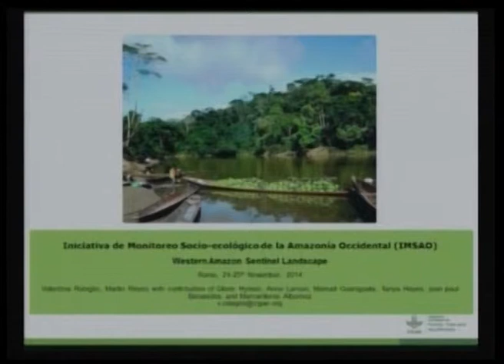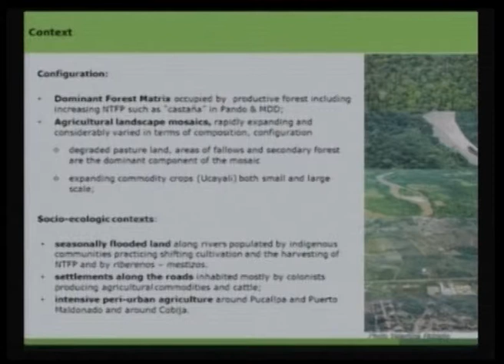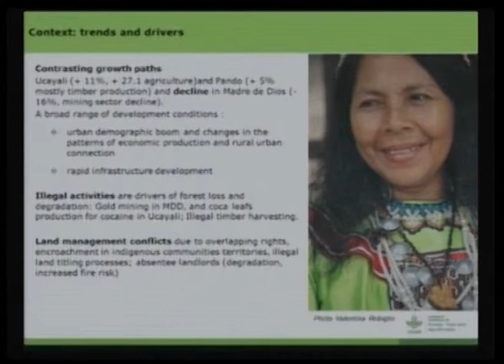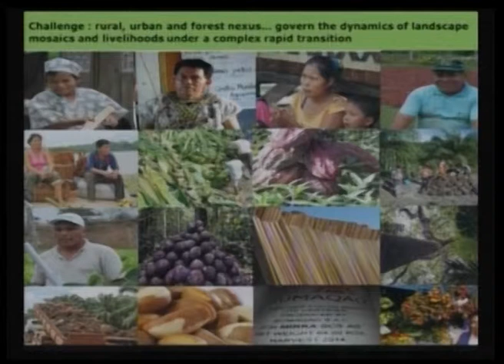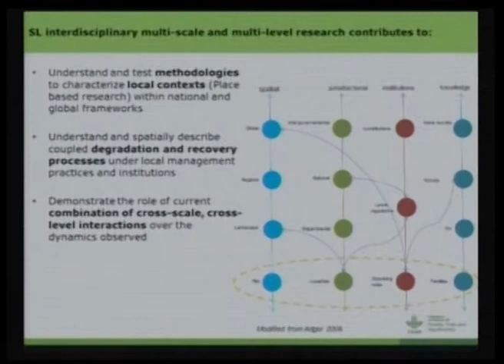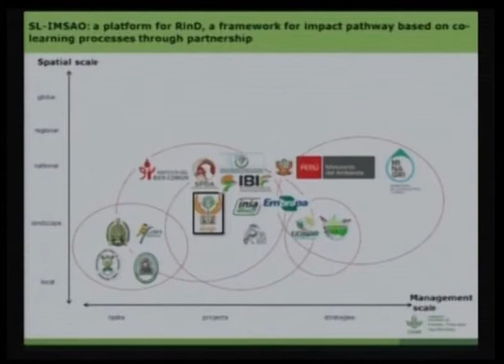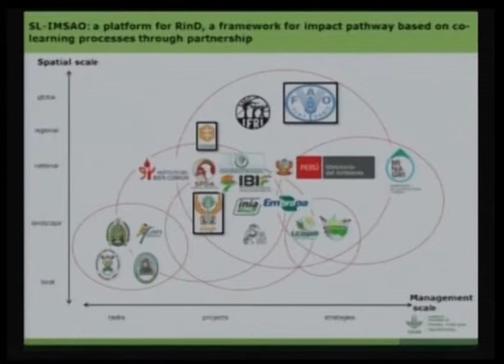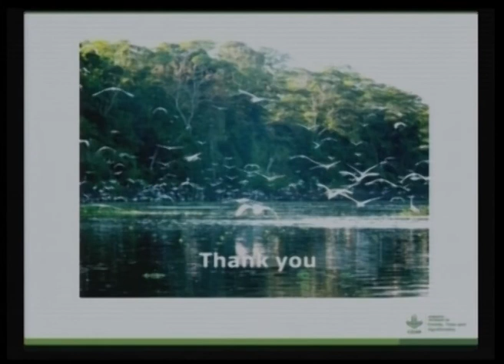Western Amazon Sentinel Landscape